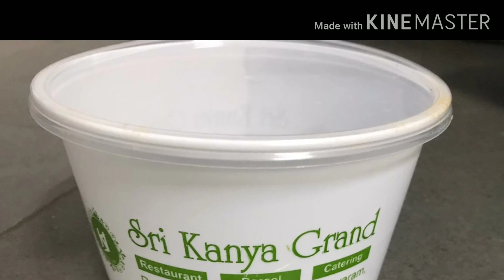బిర్యానీ పాట్ ప్లాంట్ - రి use ఆలోచన